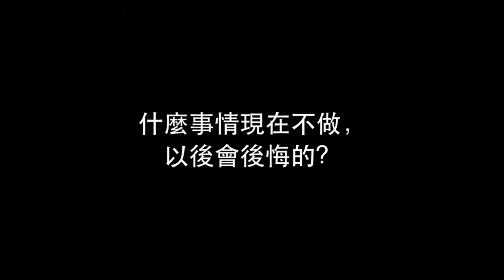與大地童樂 行動